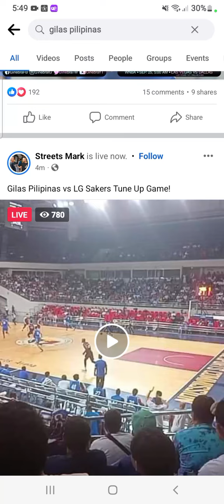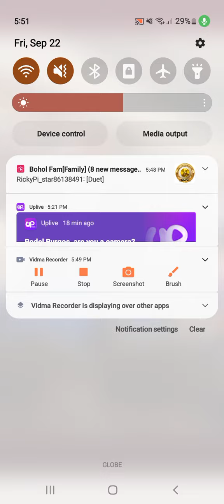last 2 minutes panalo ang gilas vs Corias LG sakers sa tune up games 86,,,81